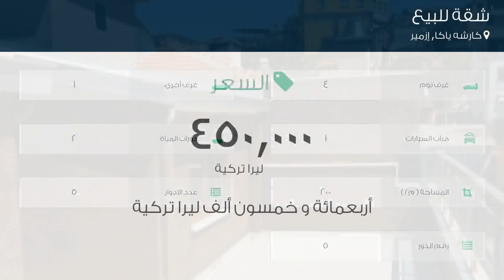شقة للبيع في كارشه ياكا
تفاصيل العرض:-

رقم: 4380392

ميزات:-

4 الغرف, 1 غرف أخرى, 2 عدد دورات المياه, 1 سعة مرآب السيارات, 5 عدد الأدوار, 5 رقم الدور, انترنت, غاز, مطبخ مجهز, مطل على المدينة, سكني, مصعد, صالة